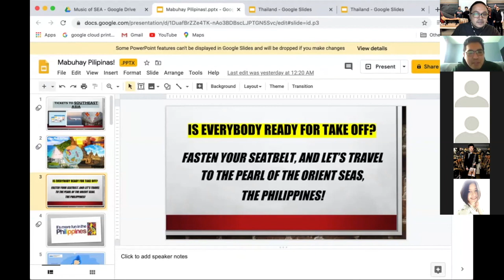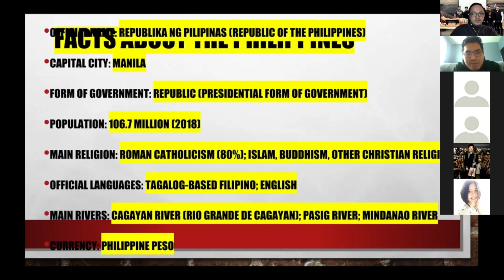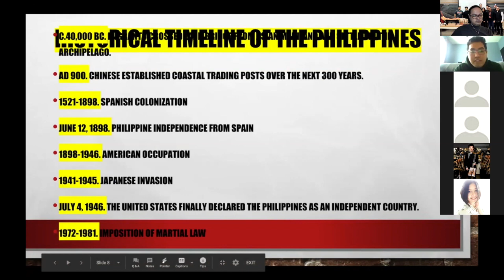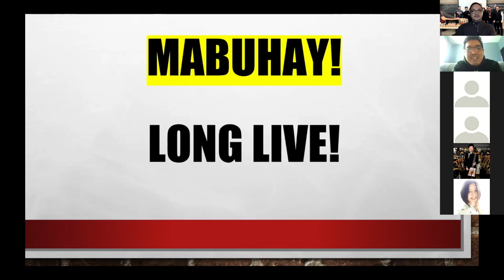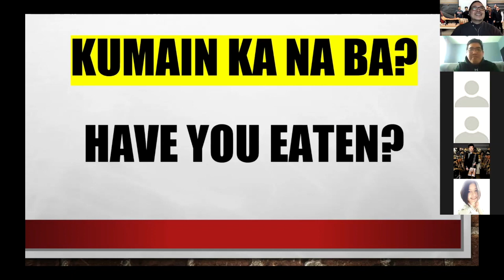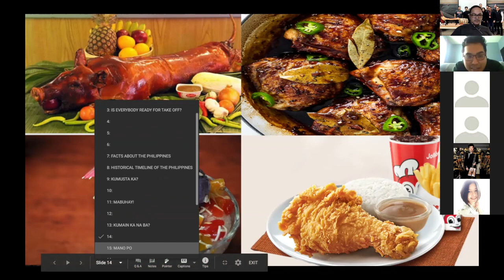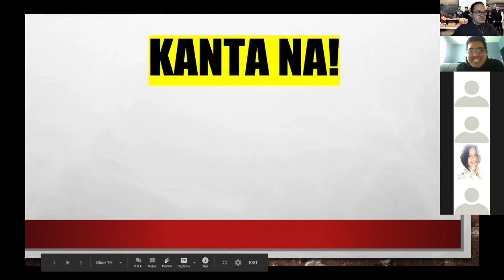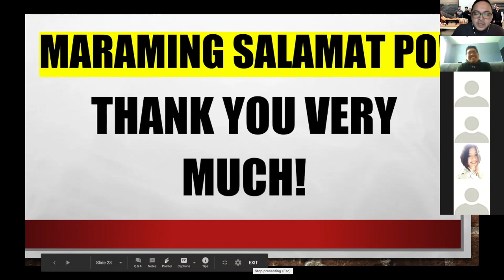The introduction of Philippines by John Paul Dela Rosa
This video is part of Music of Southeast Asia music at Northern Illinois University Spring 2020.